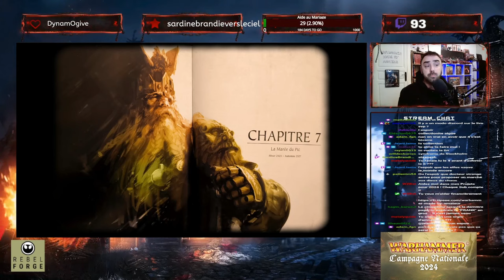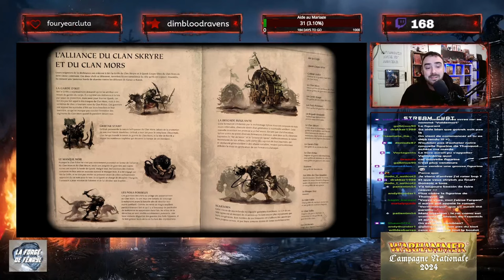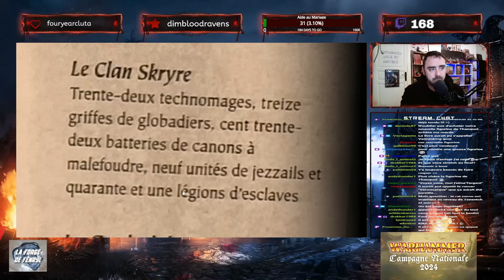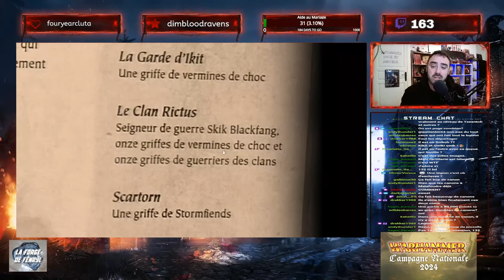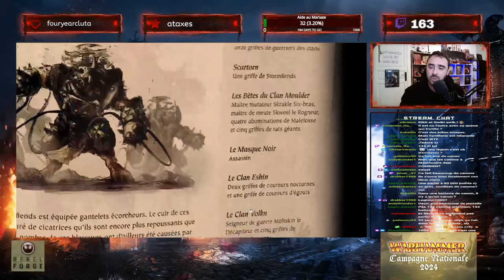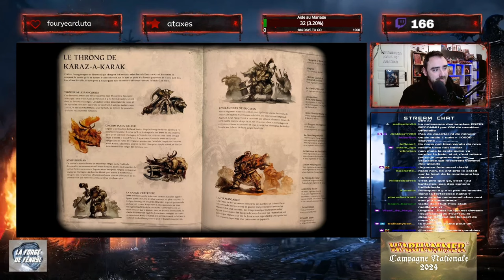Warhammer La Fin des Temps #25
Le site d'impressions 3d de Forg3d avec la promo -5% "Warhamateur10"

Le site d'impressions 3d de Fenryl avec la promo -5% "Warhamateur"